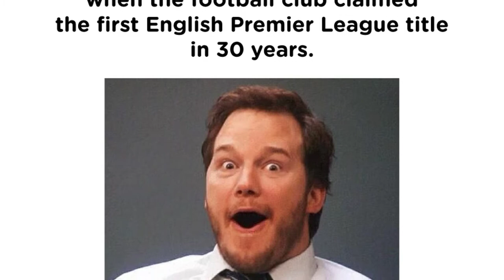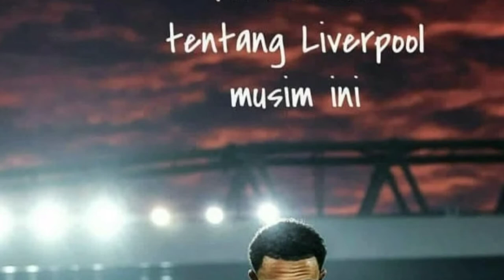KOMPILASI MEME LUCU LIVERPOOL JUARA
MEME LUCU SETELAH LIVERPOOL JUARA

liverpool memes 2020,
liverpool meme compendium,
liverpool meme song,
liverpool memes watford,
liverpool coronavirus meme,
liverpool meme dance,
watford vs liverpool memes,
watford beat liverpool meme,
liverpool meme video,
liverpool meme 2020,
liverpool meme compilation,
liverpool meme funny,
liverpool barcelona meme,
peaky blinders liverpool memes,
liverpool vs barca meme,
liverpool vs barcelona meme,
liverpool barca meme,
liverpool barcelona funeral meme,
meme ataud barcelona liverpool,
coffin dance meme liverpool,
football coffin meme liverpool,
coffin dance meme liverpool vs barcelona,
liverpool coffin meme,
liverpool vs chelsea meme,
downfall meme liverpool,
dancing funeral meme liverpool,
dimitri meme liverpool,
barcelona vs liverpool meme del ataud,
flamengo e liverpool meme do caixão,
meme do flamengo e liverpool,
meme do caixão liverpool e flamengo,
memes do flamengo e liverpool,
memes do flamengo e liverpool musica,
liverpool funeral meme,
funniest liverpool meme,
liverpool fan meme,
liverpool american football meme,
guy laughing meme liverpool,
meme ataud gol liverpool,
gol do liverpool meme,
liverpool laughing meme,
laughing man meme liverpool,
liverpool champions league meme,
liverpool lost meme,
liverpool atletico madrid meme,
liverpool mexican meme,
meme negro ataud liverpool,
liverpool premier league meme,
meme palmeiras x liverpool,
risitas meme liverpool,
spanish liverpool meme,
liverpool title meme,
thanos liverpool meme,
watford vs liverpool meme,
atletico vs liverpool meme,
meme liverpool vs flamengo,
watford v liverpool memes,
watford liverpool meme,
liverpool x flamengo meme do caixão,
flamengo x liverpool meme,
flamengo x liverpool meme chaves,
flamengo x liverpool memes,
memes flamengo x liverpool caixao,
watford 3-0 liverpool meme,
liverpool 4 barcelona 0 memes,
funniest liverpool meme 2020,
memes liverpool vs barcelona 4-0